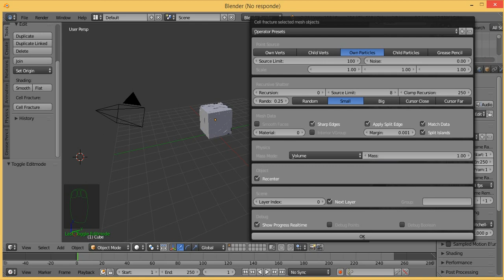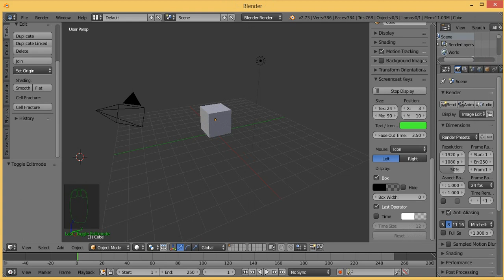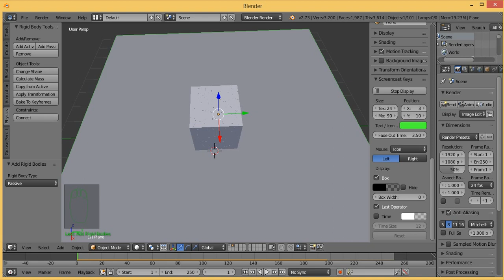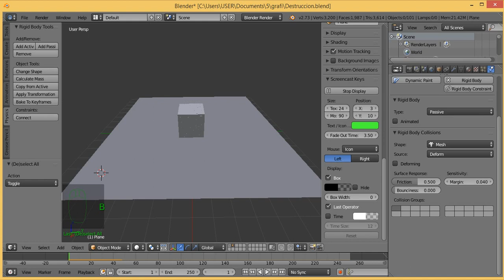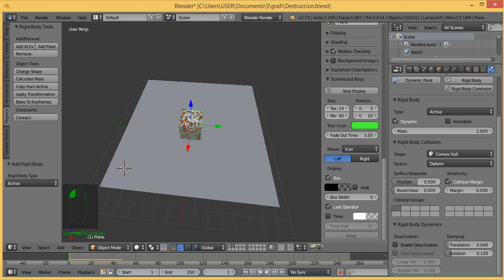Destrucción de un cubo en BLENDER .... cinthya escuntar